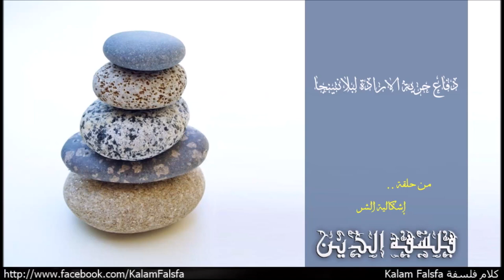دفاع حرية الارادة لبلانتينجا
من حلقة إشكالية الشر
EP41: The Problem of Evil

"الفيلسوف الامريكي ألفن بلانتينجا Alvin Plantinga طرح الرد المعاصر الاكثر شيوعا على سؤال ما هو السبب الكافى أخلاقيا عند الله للسماح بحدوث الشر! بلانتينجا جادل ان عند الله خلق أفراد لهم حرية ارداة أخلاقية امر ذا قيمة واهمية كبيرة جدا. الله غير قادر على خلق عالم خالى من الشر والمعاناة بدون منع الخير الاعظم وهو ان الافراد يكون عندهم حرية أرادة! بصورة اخرى الله سمح بوجود بعض الشر فى العالم لان قيمة الشر أصغر من الخير الاعظم وهو حصولنا على حرية ارادة. لو منع الله الشر، لأضطر لمنع خيركبير وهو حرية الارادة. علشان نفهم جدلية بلانتينجا بشكل اوضح لابد وأننا نفهم مقصدة من مصطلح حرية أرادة، بلانتينجا قصد أفترض ان حرية الارادة المعبر عنها فى الجدلية هى الصورة اليبرتارية libertarianism – النظرية اللى بتجادل ان الفرد حر بالنسبة للأفعال اللى بيقوم بيها، فقط لو كان الفرد حر فى القيام بالفعل او عدم القيام به، بصورة اخرى ان قرار الفرد غير حتمى determined مسبقا نتيجة قوى سببية سابقة"

Music Credit
Naseer Shamma – Happened at All: Amiriyaa